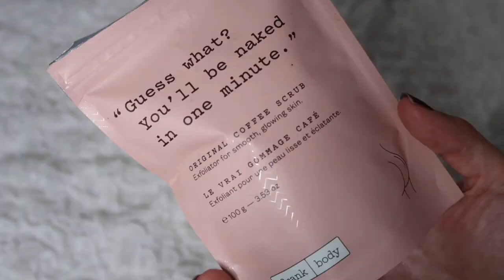Beauty Haul estivo 🏝 e prime impressioni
Oggi vi mostro gli acquisti fatti negli ultimi mesi e le mie impressioni sui prodotti utilizzati!